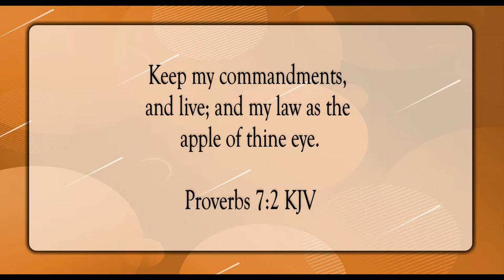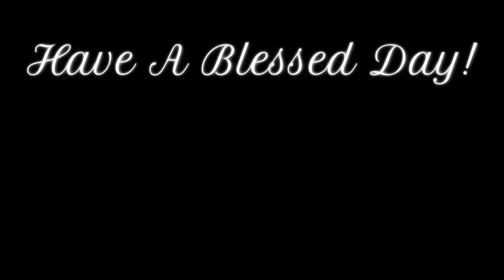Keep My Commandments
Scripture of the Day! Keep my commandments!